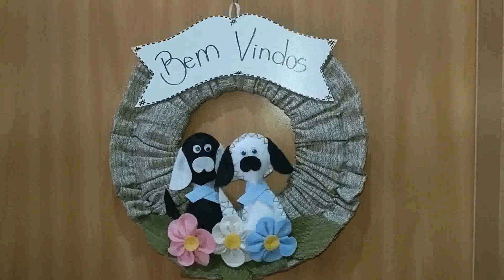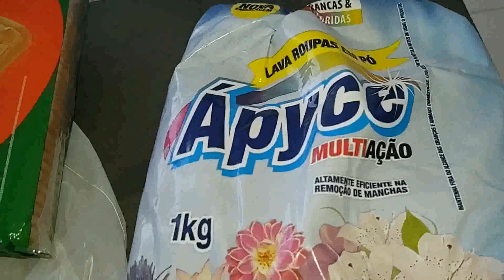Coloquei pra USAR